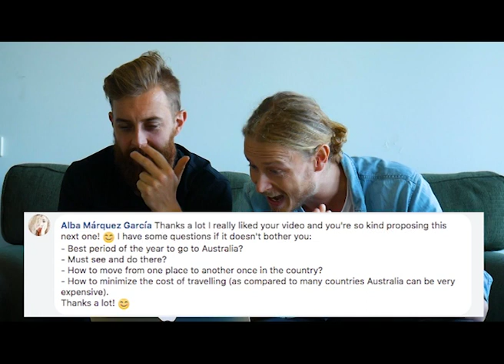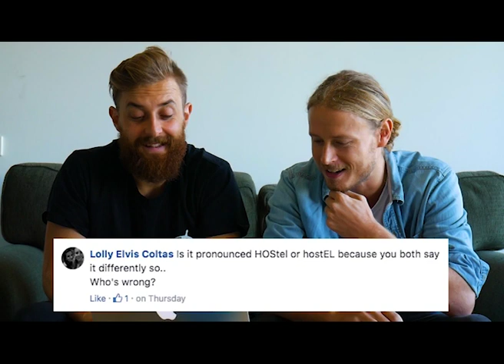Our First Q&A - AskTravel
We've been asked so many questions about travelling recently- so here are our answers!

On our first AskTravel episode, we cover
- Whats better Air BnB or hostels?
- When is best to come to Australia?
- Must see and do in Oz
- Whats the best way to travel around the land down under?
- How to minimize the cost of travelling
- A cool way to travel and make money
- Whats the best way to work in Australia?

We quickly go over:
- If over sixties can enjoy hostels?
- Whats the easiest place to travel after Australia?
- Safety tips for females travelling
- If we've ever got excited over a hostel oven
- If we're single 😂
- Is it pronounced HOStel or hosTEL

AND are we going to do another funny video about travelling!